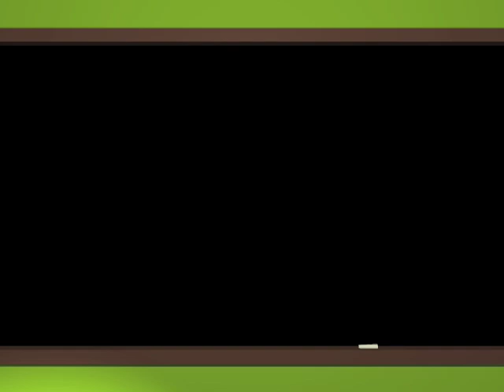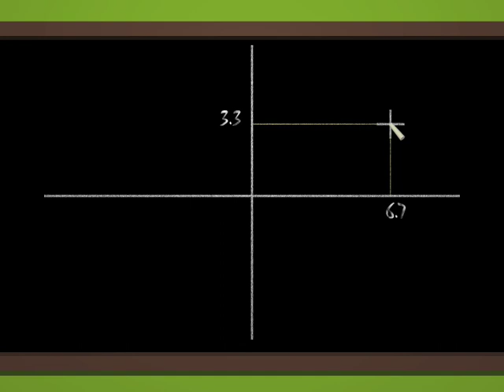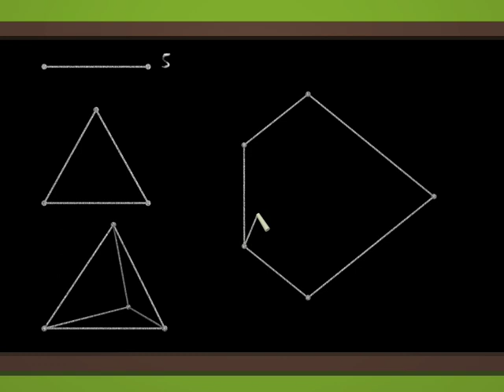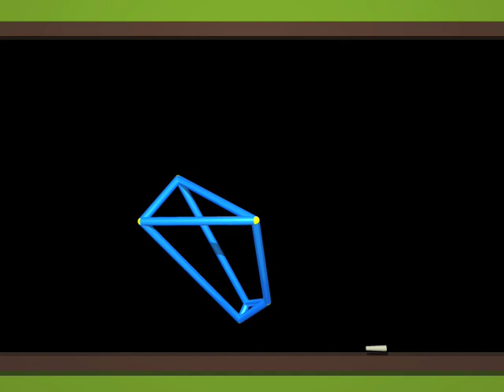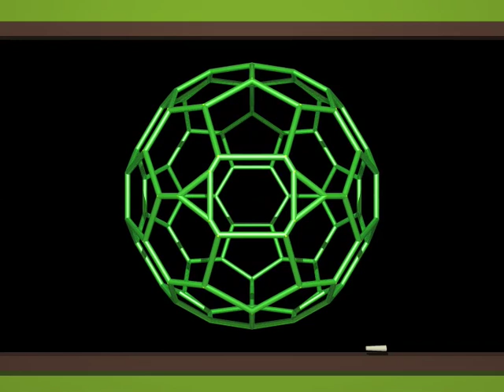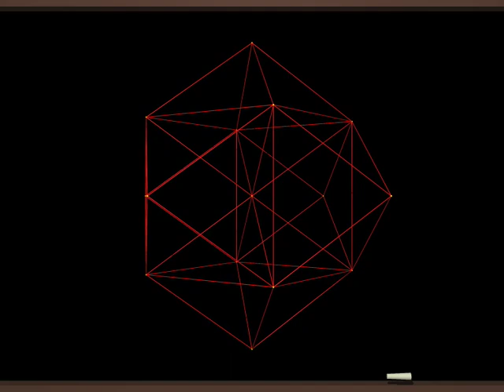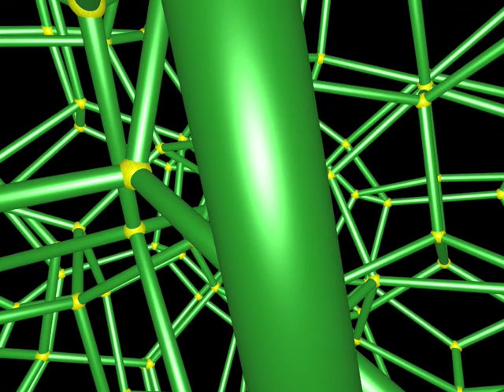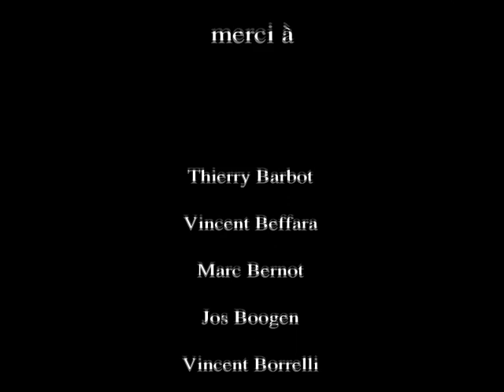Capítulo 3: A Quarta Dimensão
O matemático Ludwig Schläfli nos fala de objetos na quarta dimensão e nos  mostra um desfile de poliedros regulares em dimensão 4, objetos estranhos de 24, 120 e mesmo de 600 faces!

Autores: Dimensions por Jos Leys - Étienne Ghys - Aurélien Alvarez